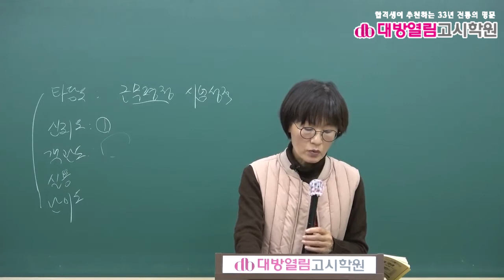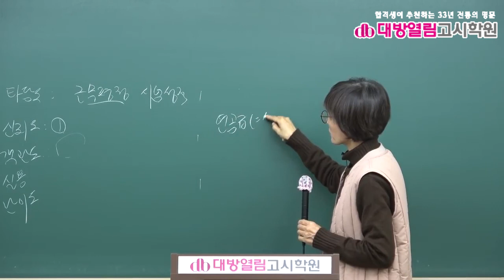2021 보건직 보건행정 기출분석 및 단원별 문제풀이 10